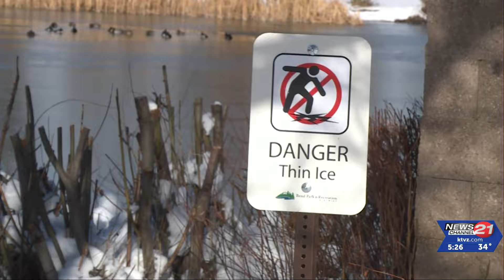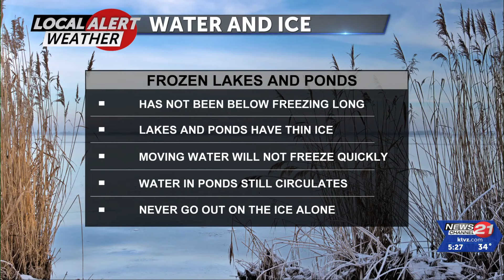Dog falls through ice, a reminder of thin-ice dangers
A dog fell through the ice in the pond at Pine Nursery Park Wednesday afternoon. Bend Fire was called, and while the dog was able to pull itself out of the water, the danger of thin ice is and the need to stay off it important to note.